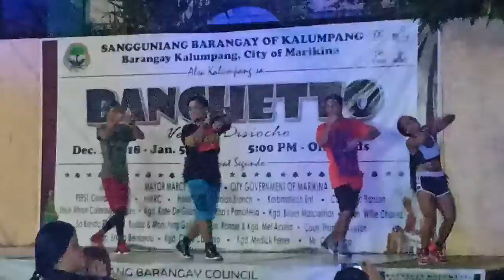Zumba 4 aCause at Brgy Kalumpang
Zin Angaz